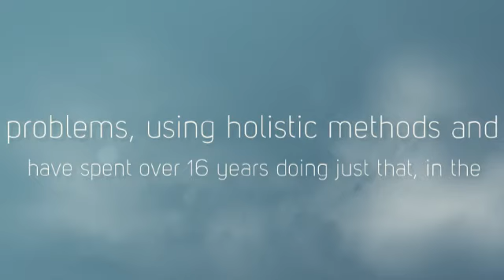Dees Massage & Reflexology